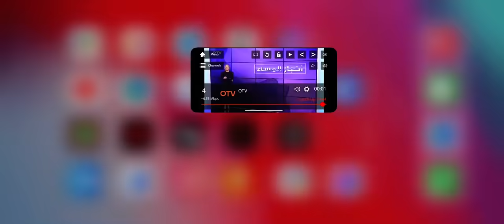سالم زهران يكشف عن زيارة الحريري الى بعبدا وكواليس تشكيل الحكومة ورفع الدعم